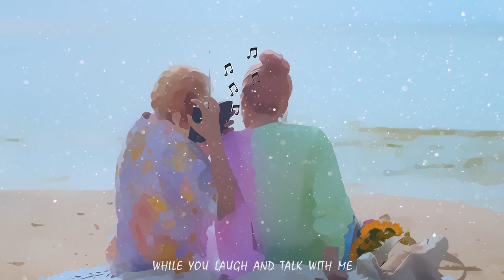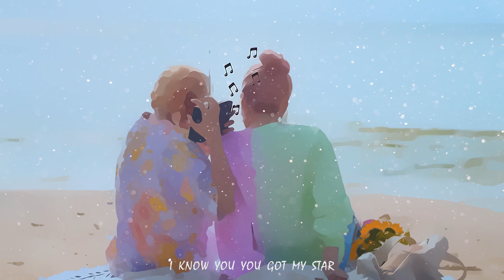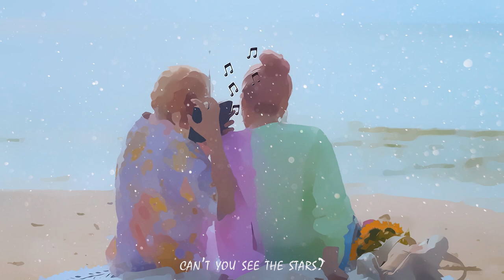BOL4 (볼빨간사춘기) - Stars Over Me | ACOUSTIC ENGLISH COVER【Ariah`】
This song only came out yesterday, but I fell in love and knew I had to cover it!  My voice doesn't have that same soft and soothing effect that the original has, but I did try to make it a little something my own.  Thankyou so much to NEEZ GUITAR for the beautiful acoustic instrumental!

▶▶ LYRICS

Maybe it’s like a dream
I see the stars over me
Maybe it’s like a magic
I know you you you’re my star
Saturday night
It’s a funny story
No beer no cheers
Just us in our glory
They may say we’re crazy but I know this is meant to be
You’ve heard of my songs
By score, tell me which star you like the most
Just smile, look at me and tell me “you’ll see the stars”

Listen to our favorite songs
Share in melodies so sweet
While you laugh and talk with me
We drive away, the sea at our side
Look high up to the sky, pouring down on us
Can’t you see the stars

They called it milky way
Always pouring down on us
Remembering the way we laid, our fingers intertwined yeah
For hours there we stayed til we found our perfect stars
Then running hand in hand all through the night
Stars are over me

Stars are over me (3x)

Maybe I know the name
Maybe you got a planet
I know you you got my star
Everyday night
It’s the same old story
No feeling no chilling

And laying here by my side
I have all the stars that I need
The beauty in this, this moment, I never will forget, the day we

See the star, be your star, yeah yeah

▶▶ CREDITS

Originally sung by BOL4